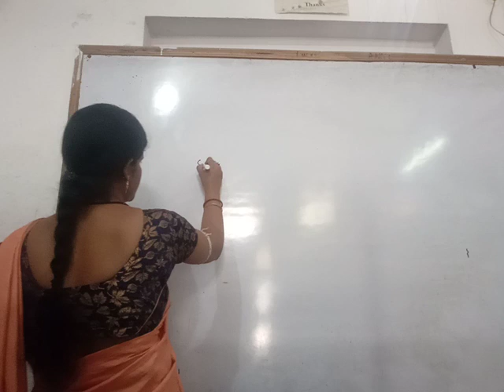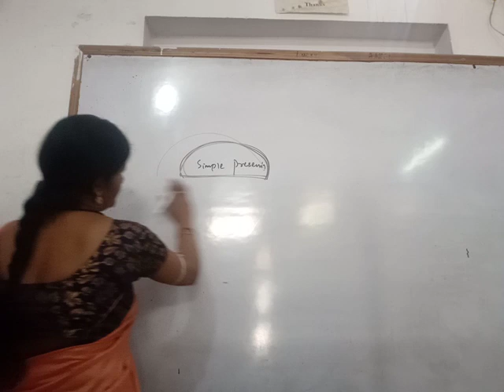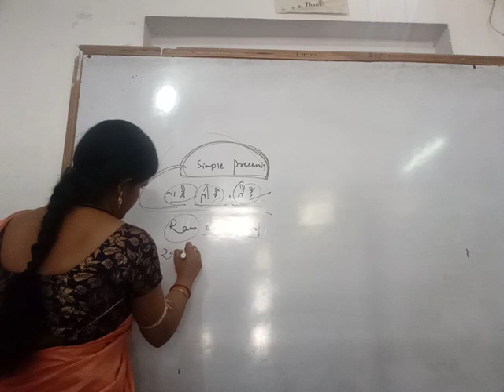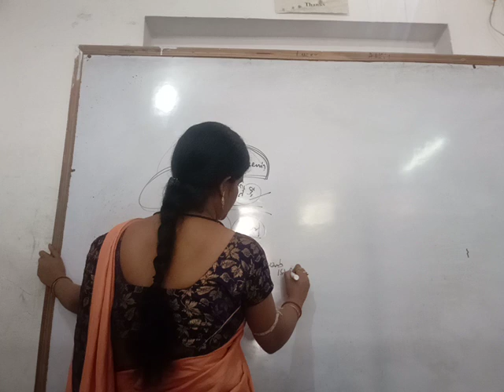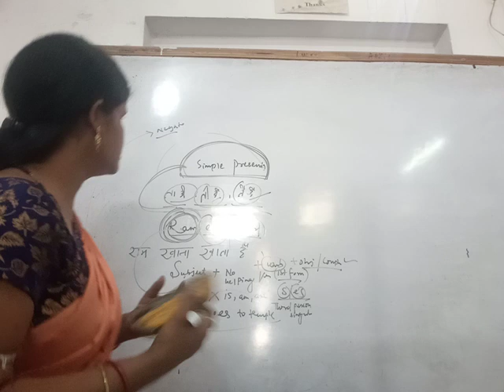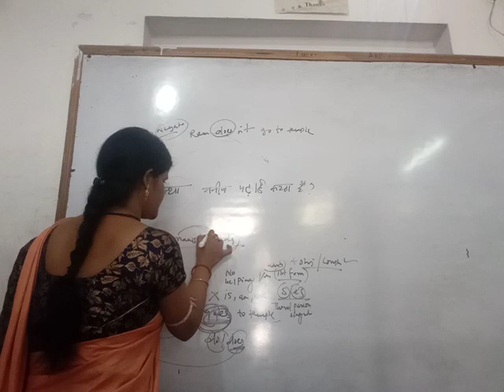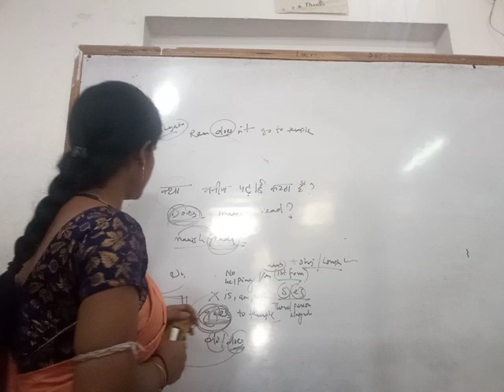16 April 2021